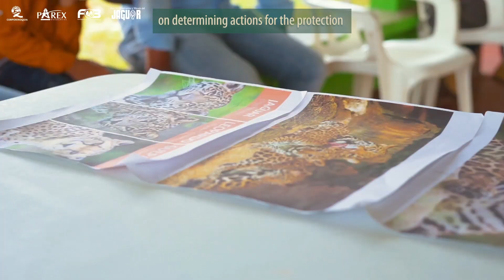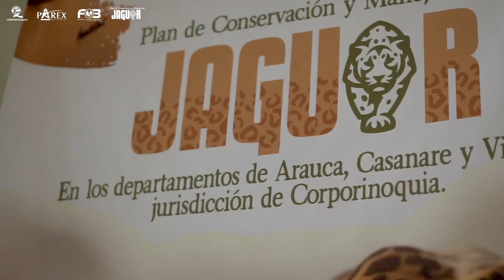Plan de Conservación y Manejo del Jaguar - Jaguar Conservation and Management Plan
Plan de Conservación y Manejo del Jaguar en los departamentos de Arauca, Casanare y Vichada.

Jaguar Conservation and Management Plan in the departments of Arauca, Casanare y Vichada.